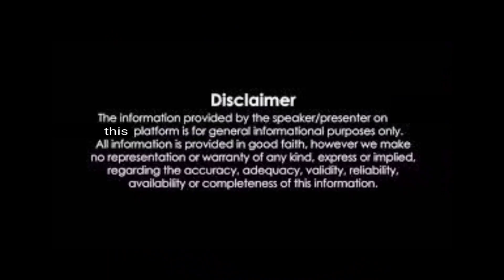কবিতার আসর (আজকের শিল্পী : নেহা গুহ)